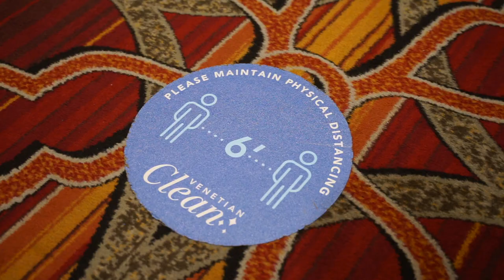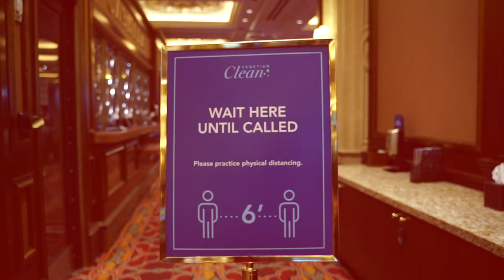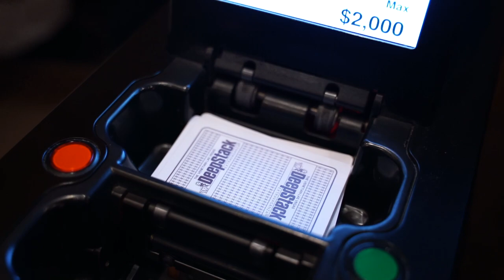Tommy LaRosa Discuss WPT Events at Venetian